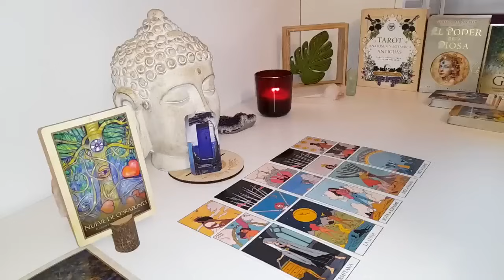LIBRA I JUST WANT TO COME OVER💕AND LIVE WITH YOU LIBRA👩‍❤️‍👨​IM WALKING AWAY👀I WANT YOU!​ TAROT JULY